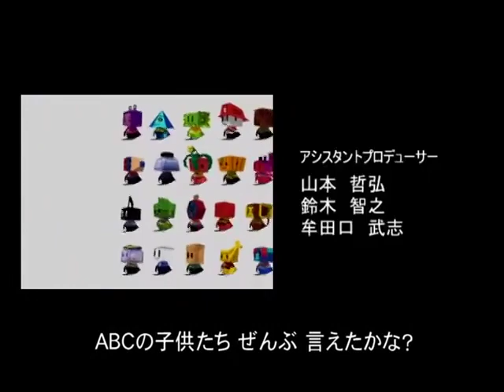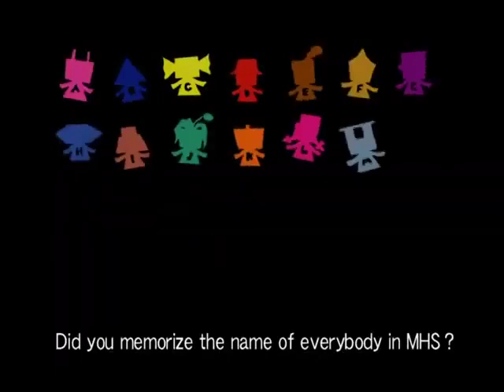Midnight Horror School Episode 24: Red Hikky and Blue Hikky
Mr. X - Xerus